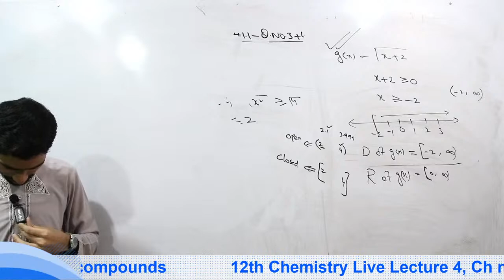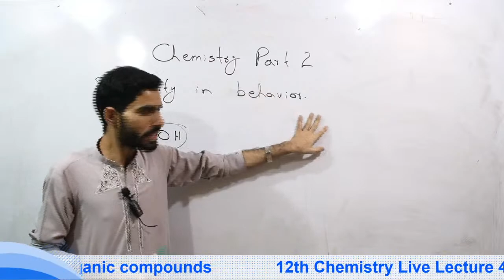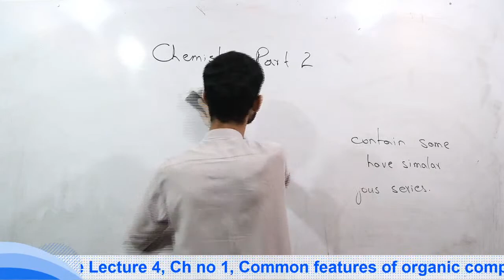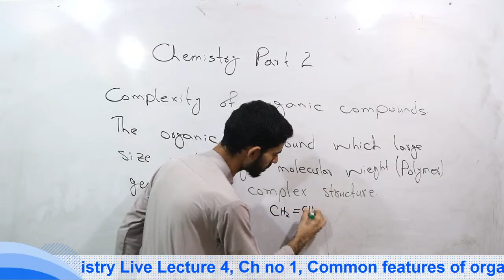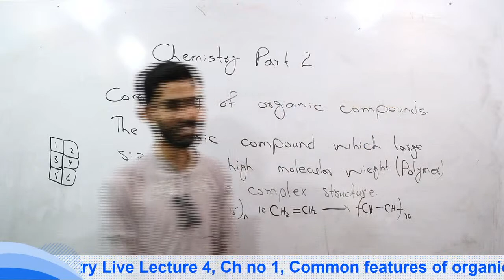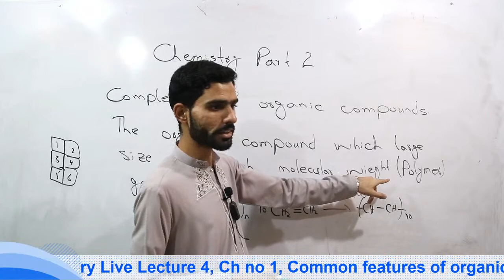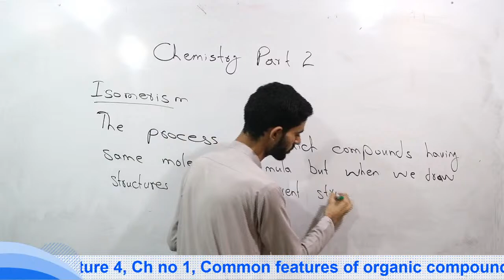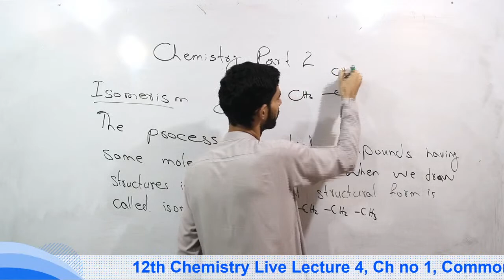12th Chemistry Live Lecture 4, Ch no 1, Common features of organic compounds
12th Chemistry Live Lecture 4, Ch no 1, Common features of organic compounds